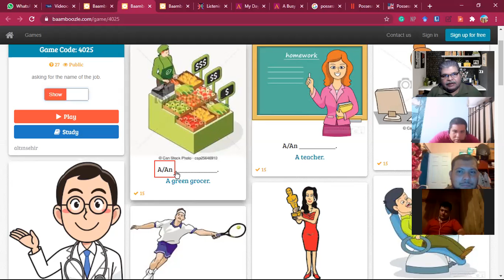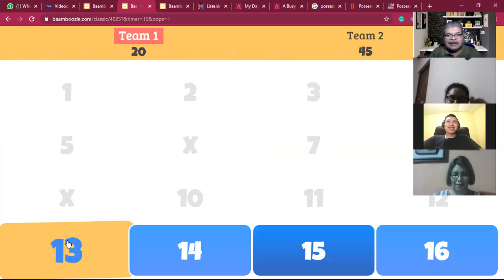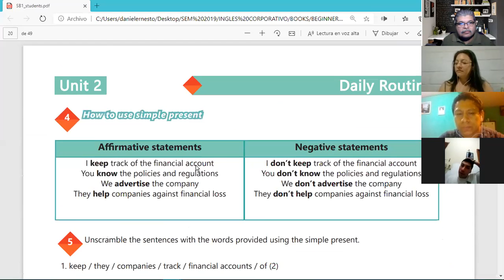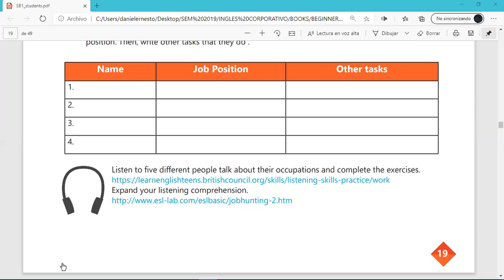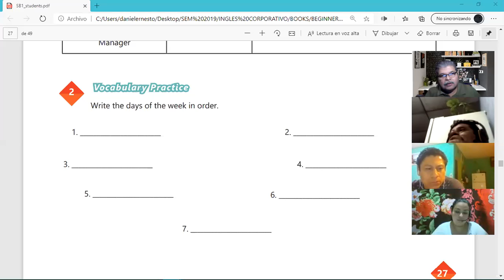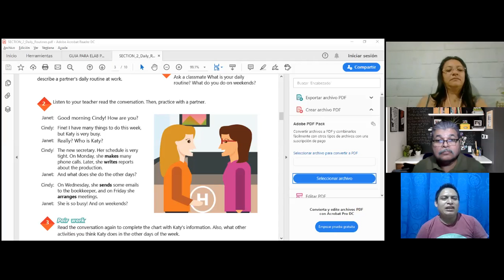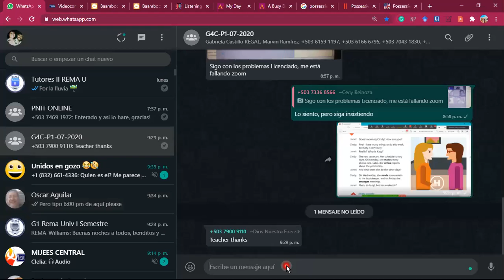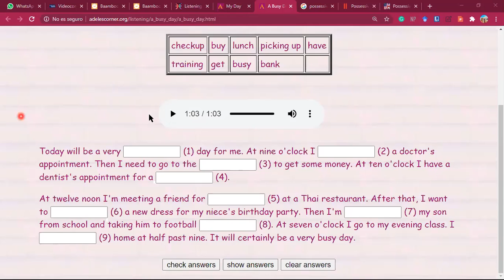Ingles Corporativo-Videoconferencia #9 Vocabulary practice daily routines.